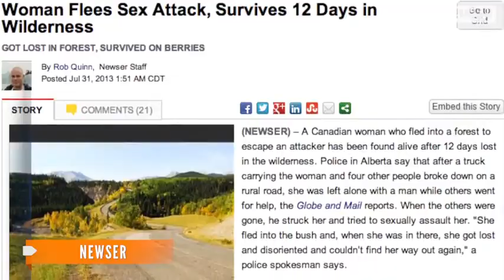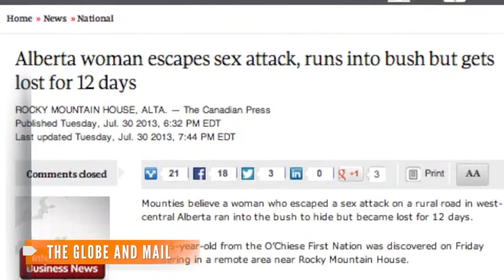Kevin Roy Gladue Tried To Sexually Assault Woman Who Fled Into Woods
A woman who ran into the Canadian forest to escape a sex attack became lost in the wilderness for 12 days.

The 25-year-old, a member of the O'Chiese First Nation, was rescued near a wooded area in west-central Alberta on July 26, the Canadian Press reported.

Kevin Roy Gladue, 36, has been charged with sexual assault and aggravated assault in the incident, according to the Edmonton Journal.

Investigators say the victim was riding in a truck with four other people on July 14 when the vehicle broke down. Three people went for help, and when the woman and Gladue were left alone, he allegedly struck her in the face and tried to sexually assault her before she ran away into the surrounding woods.

She was reported missing a few days later, but Royal Canadian Mounted Police officials gave up the search on July 19.

On Friday, the woman emerged from the forest and was spotted by a passersby on a dirt road. She has been hospitalized with a broken jaw and infected cuts, but is now recovering, according to Beacon News.